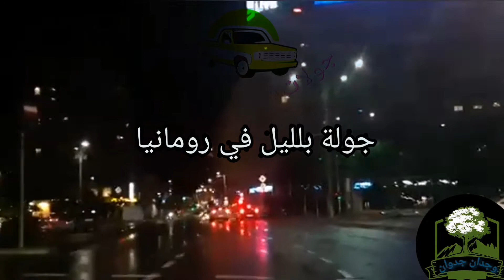جولة بليل في رومانيا مع وجدان جدوان فرجة ممتعة